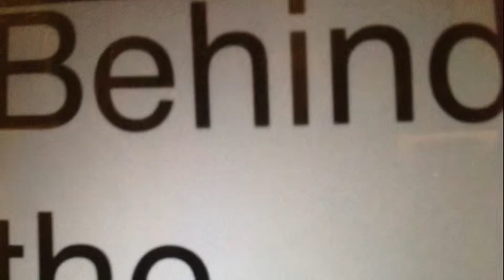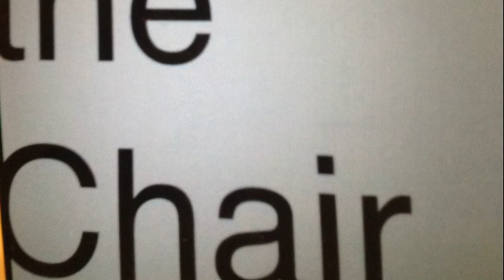Behind the Chair - The Bright Side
"The Bright Side" is our first song.  Enjoy!